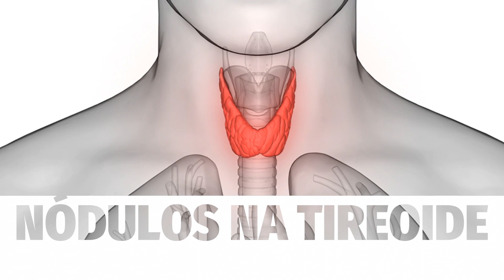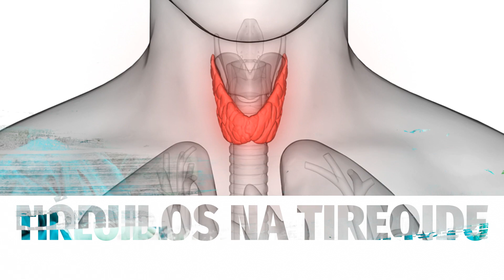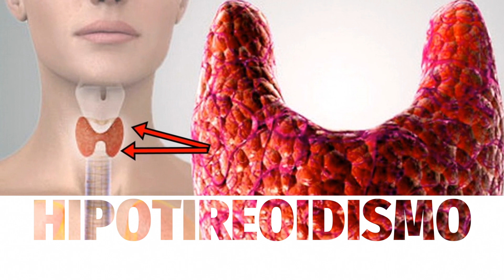Programa de Tratamento da Tireoidite de Hashimoto [Denilce Lima]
As inscrições para a IMERSÃO NO PROTOCOLO HASHIMOTO estão FECHADAS.
Para participar da próxima turma, deixe seu contato com a gente.

Precisa de uma avaliação? Marque uma consulta

Descubra os primeiros passos e os cuidados necessários para quem sofre com a TIREOIDE, acesse gratuitamente a Masterclass